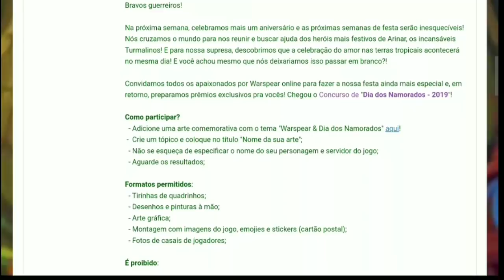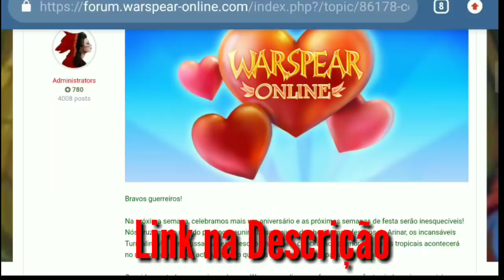Warspear Online - Rogue Build Esquiva